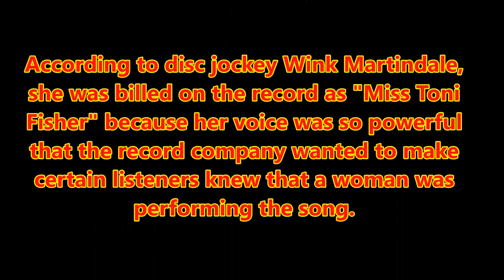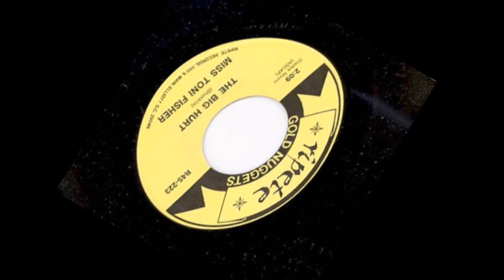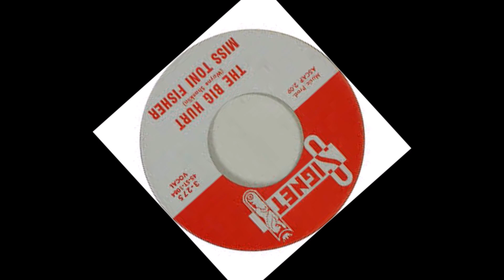The Big Hurt MISS TONI FISHER Stereo Remix Tom Moulton/Chris Kissel Vid Steven Bogarat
Toni Fisher was an American pop singer best remembered for her 1959 song "The Big Hurt", written by her husband Wayne Shanklin. According to disc jockey Wink Martindale, she was billed on the record as "Miss Toni Fisher" because her voice was so powerful that the record company wanted to make certain listeners knew that a woman was performing the song. Born in 1931, Fisher died of a heart attack on February 12, 1999.